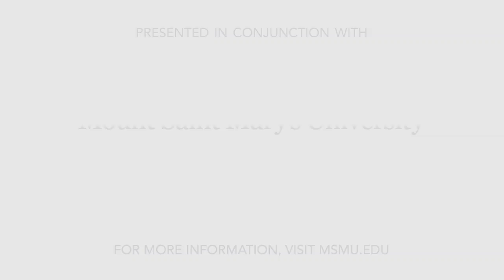Root 81 - I Will Wait (Mumford & Sons)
Want to join us in 2020? AUDITIONS ARE NOW OPEN until January 1st!

Directed & Arranged by: MaryAnne Muglia
Co-Director: Taylor DiBernardo
Video: Richard Satoru

Ofer Goldin - soprano
Lilly Ritz - soprano
Tessa Wilson - soprano
Maisey Perelonia - alto
Grace Chico - alto, solo
Colin O’Connor - tenor, solo
Chance Reiniesch - baritone, solo
Philip Anderson - bass
Thomas Zieger - vocal percussion